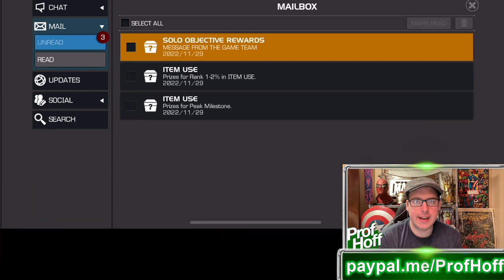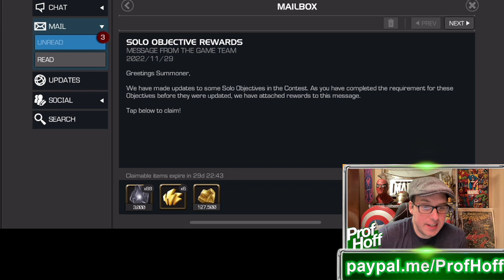WHAT A NICE SURPRISE